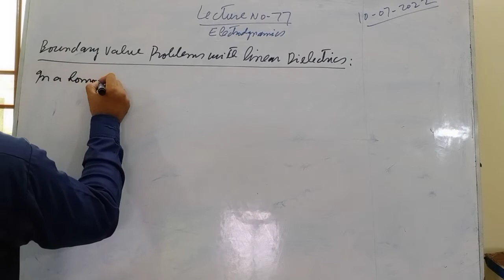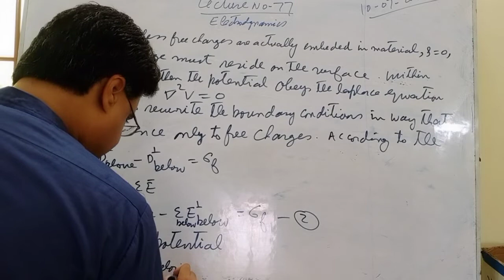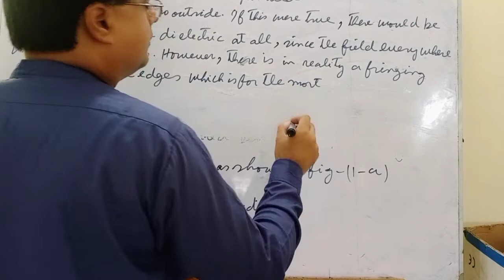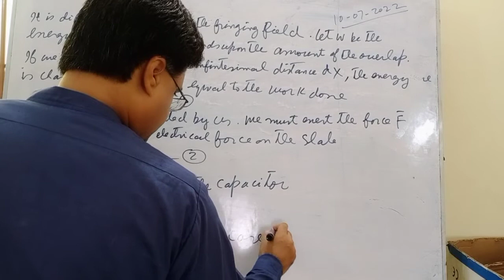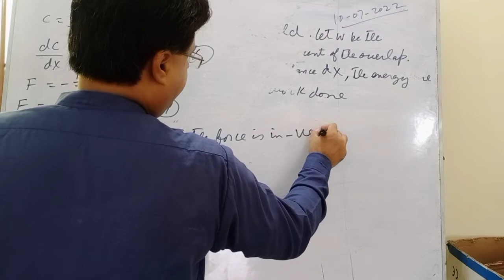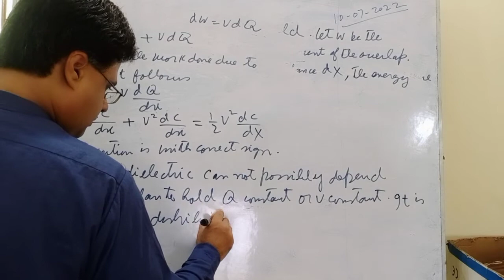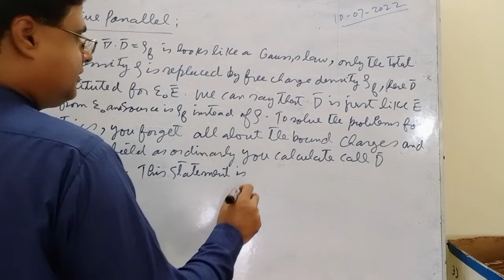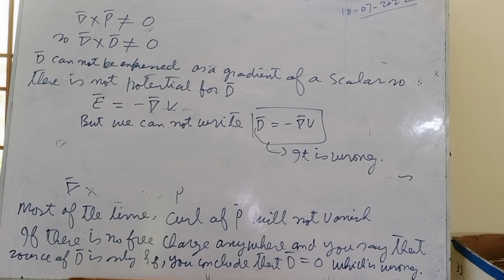July 10, 2022, LECTURE NO 77, ELECTRODYNAMICS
BOUNDARY CONDITIONS FOR LINEAR DIELECTRICS, FORCE ON DIELECTRICS AND DECEPTIVE PARRALLEL